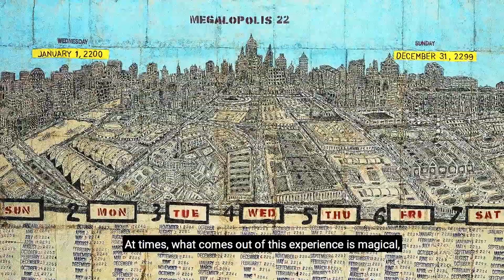Art & Mind Trailer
A journey into art, madness and the unconscious. An exploration of visionary artists and the creative impulse, from the Flemish Masters of the Renaissance to the avant-garde movement of Surrealism and the unsung geniuses of Art Brut.

Director: Amélie Ravalec
Stars: Gérard Audinet, Bruno Decharme, Anne-Marie Dubois, Marc Décimo